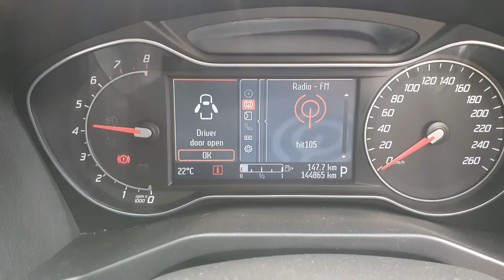9668 MONDEO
2011 FORD MONDEO 2L ECOBOOST STOCK# 9668